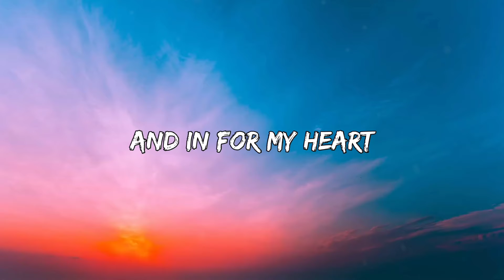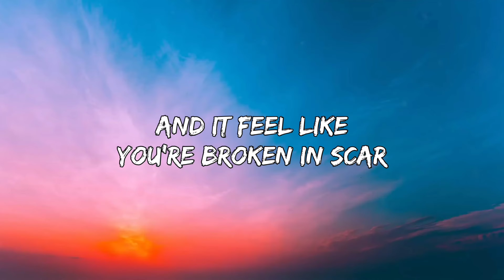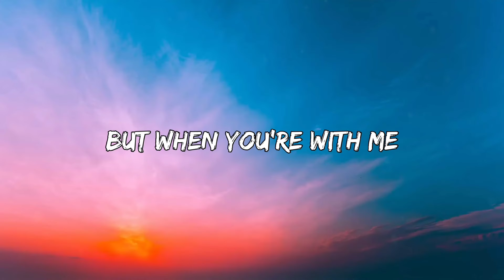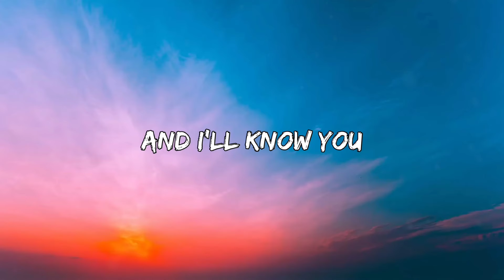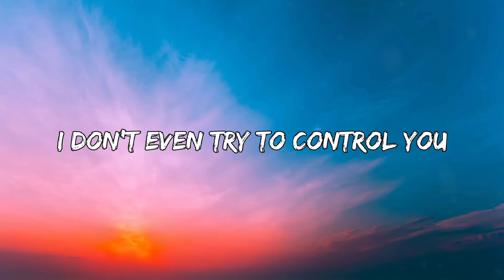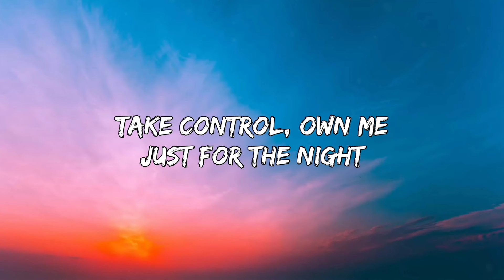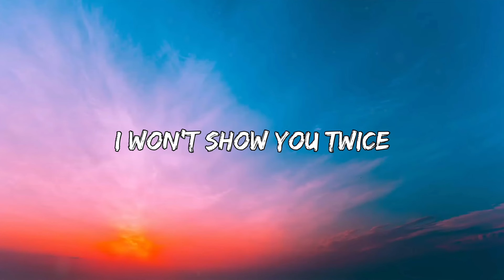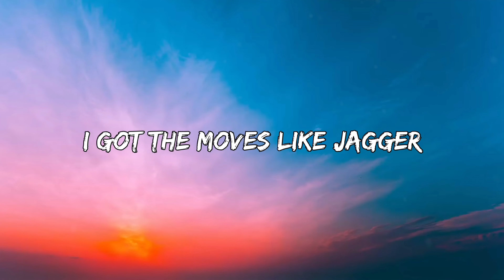Maroon 5 - Moves Like Jagger (Lyrics) ft. Christina Aguilera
Maroon 5

Lyrics
[Verse 1: Adam Levine]
Oh
Oh

Just shoot for the stars
If it feels right, then aim for my heart
If you feel like
I put on a show, now I'm naked
You say I'm a kid
My ego is big
I don't give a s***
And it goes like this, uh

Take me by the tongue and I'll know you (Uh)
Kiss me till you're drunk and I'll show you
You want the moves like Jagger
I've got them moves like Jagger
I've got them moves like Jagger (Uh)
I don't need to try to control you (Uh)
With them moves like Jagger
[Verse 2: Adam Levine]
Maybe it's hard, when you feel like
You're broken and scarred, nothing feels right
That I've got the key
And you wanna steer, but I'm shifting gears
I'll take it from here (Oh, yeah, yeah)

[Chorus: Adam Levine & (Christina Aguilera)]
I don't need to try to control you (Oh yeah)
I've got them moves like Jagger (Yeah, yeah, yeah)

[Bridge: Christina Aguilera & Adam Levine]
Uh, you wanna know, how to make me smile?
And if I share my secret
You're gonna have to keep it
Nobody else can see this (Uh)
Take me by the tongue and I'll know you (Take me by the tongue)
Kiss me till you're drunk and I'll show you (Yeah, yeah)
I've got the moves like Jagger
I've got the moves like Jagger (Oh yeah)
I don't needa try to control you (Ooh)
Look into my eyes and I'll own you (Ooh)